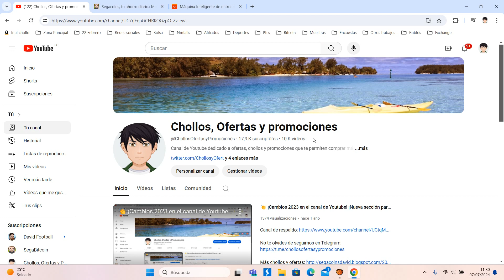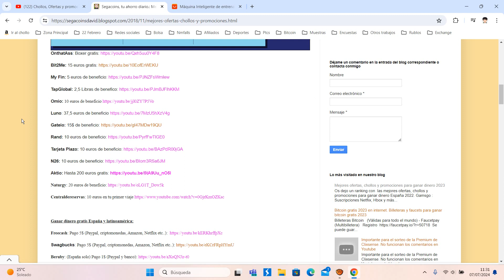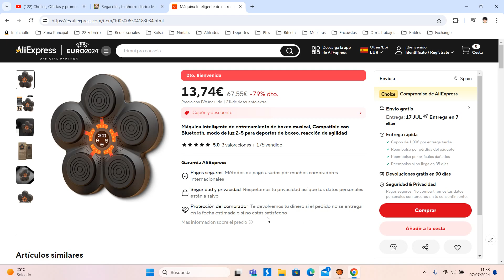🥊 ¡Oferta Aliexpress! Máquina Inteligente de entrenamiento de boxeo musical barato 23€ ¡75 DTO! 🥊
Máquina Inteligente de entrenamiento de boxeo musical barato 23€ resto del mundo

Máquina Inteligente de entrenamiento de boxeo musical, Compatible con Bluetooth, modo de luz 2-5 para deportes de boxeo, reacción de agilidad